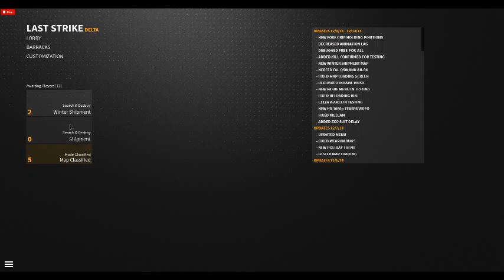robloxapp 20141220 1704497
Call of robloxia gameplay part 3